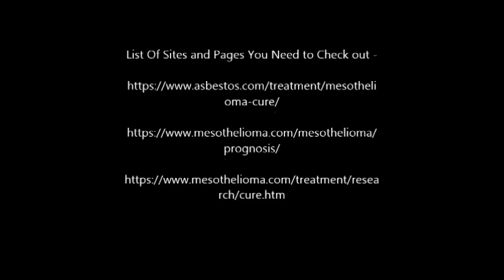Is There a Cure for Mesothelioma? List Of Websites Listed To Find Out More